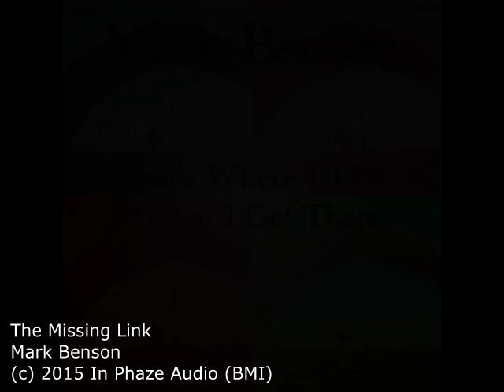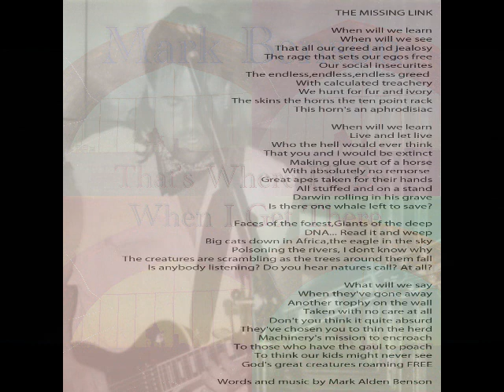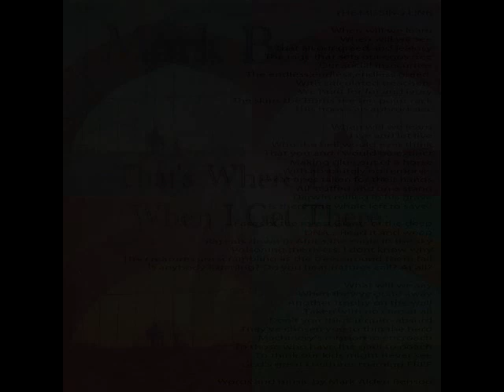The Missing Link MARK BENSON